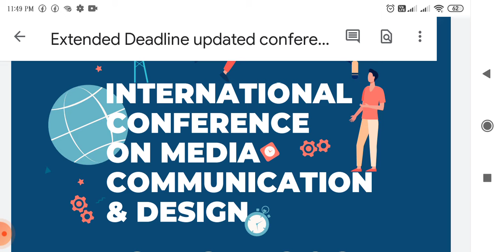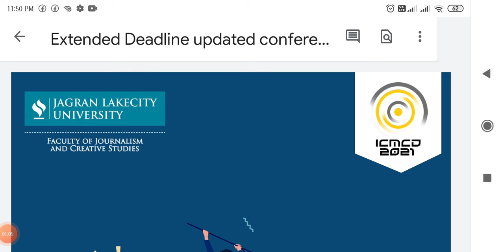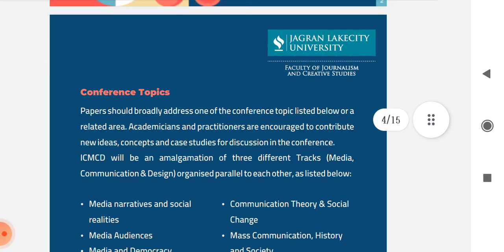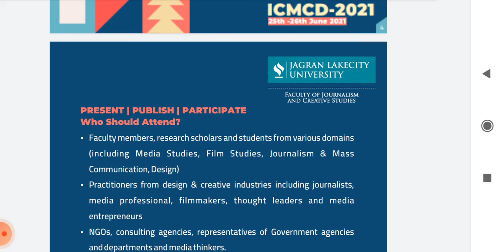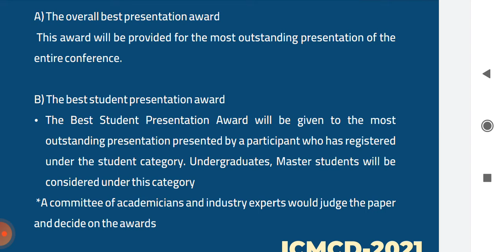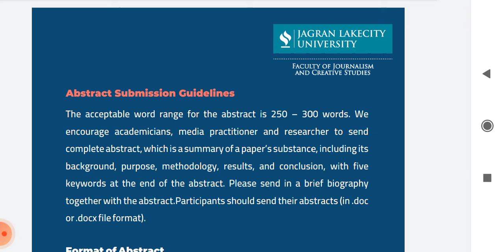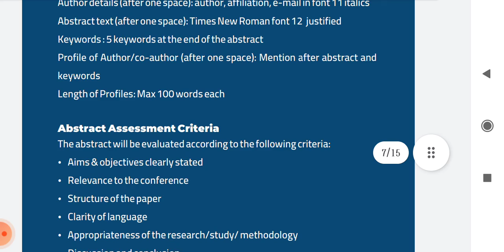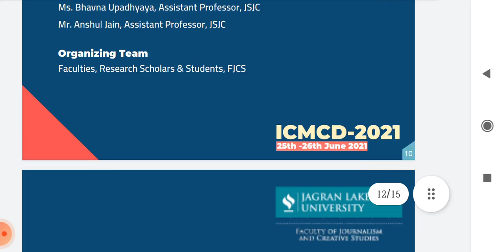Two Day International Conference on Media, Communication & Design (ICMCD-2021)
Format of Abstract ?
Abstract Assessment Criteria ?
Full Paper Submission Guidelines ?
Conference Venue ?
Conference Publication ?
Registration Fee ?
Registration Link ?

The primary goal of the ICMCD is to encourage academicians, researchers, and scholars to meet and exchange ideas and views in an international forum stimulating respectful dialogue.

Conference-best research papers ( Overall Best Paper & Best Paper in Student Category) will be awarded a certificate and cash prize.

आप हिन्दी में पेपर लिख और प्रस्तुत भी कर सकते है...

The last date for submission of the abstract is June 10, 2021

***sub Topic Paper :-
*Media Audiences
*Media and Democracy
*Media and Globalisation
*Media Ethics
*Media representations
*Power, democracy and justice
*Digital Technologies and Culture
*Media, Climate Change and
Environmental Studies
*Digital Media Communication
*New Media Technologies and
Innovation
issues
*Radio, Cinema, Television and
Entertainment Studies
*Alternative and Community
Media
*Media Management and
Economics
*Communication and Multi-Media
Campaigns
*Communication Theory & Social
Change
*Mass Communication, History
and Society
*Communication and Culture
*Political Communication and
Media
*Health Communication in the
COVID-19 pandemic
*Crisis Communication
*International Communication
*Critical and Cultural Studies
*Gender and Communication
*Gender Equality and Media
*Advertising, Marketing, & Public
Relations
*Mass Communication, Society
and Globalization
*Film Criticism and Theory
*Visual Arts & Visual
Communication
ICMCD

All communication related to Abstracts, Registrations and Payments must be
addressed to:
ICMCD Conference Secretariat
Faculty of Journalism & Creative Studies
Jagran Lakecity University, Bhopal
JLU Student Enrichment Hub, Near Kaliasoth Barrage.Chandanpura
Bhopal – 462044

FELLOW ME:-

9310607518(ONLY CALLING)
***कालिंग टाइमिंग*** 10am-1pm. / 8:45pm.-4am.

1-write a RESEARCH PROPOSAL
2-कितने के प्रकार होते हैं SOP ?
3-MINI SYNOPSIS क्या होते है ?
4-Statement of Purpose क्या होता है ?
5-कैसे लिखे write up एवं SOP ?
6-शोध प्रस्ताव कैसे लिखे ?
7-क्या होता हैं शोध प्रस्ताव ?
8-किस काम आता हैं शोध प्रस्ताव ?
9-शोध उद्देश्य क्या हैं इसमें शोध प्रस्ताव कैसे मदत/help करता हैं ?
10-SOP और research proposal में क्या अंतर या फर्क हैं?
11-Mini Synopsis क्या होता हैं ?
12-पीएचडी हेतु शोध प्रस्ताव क्या होता हैं ?
13-पीएचडी के लिए क्या research proposal जरुरी होता है ?

Statement of Purpose क्या होता है ? कैसे लिखे ? कितने के प्रकार होते हैं SOP ?

आपका...दशकंठी